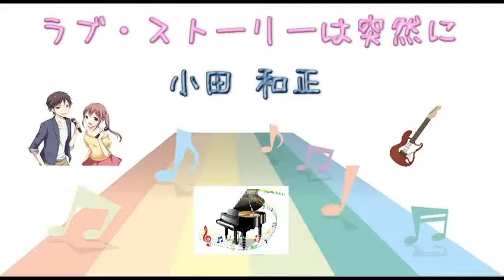[ピアノ] ラブ・ストーリーは突然に / 小田和正 (VER:P 歌詞：字幕SUB・翻訳対応 / カラオケ )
ピアノ・Eピアノで演奏。

ソロとして６枚目のシングル。1991年2月6日発売。

ドラマ『東京ラブストーリー』の主題歌。

作詞・作曲：小田和正